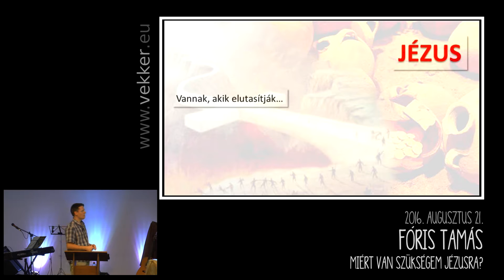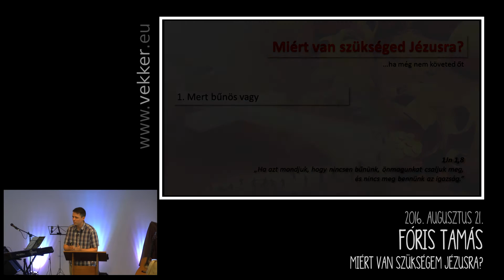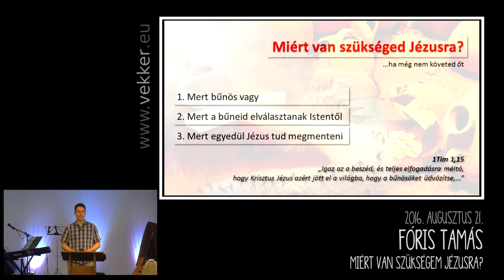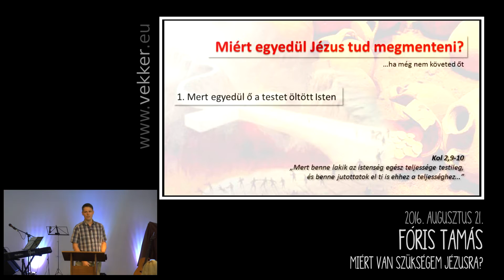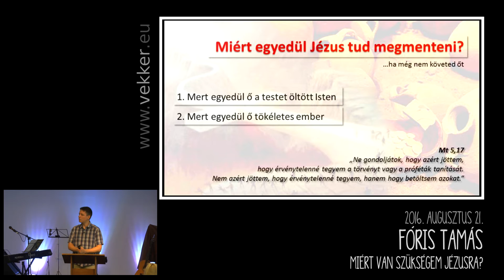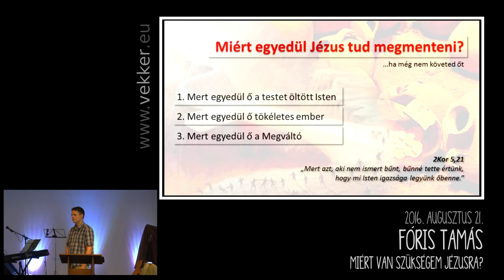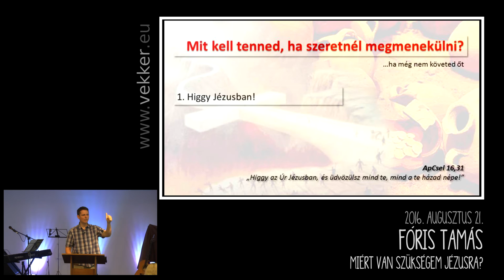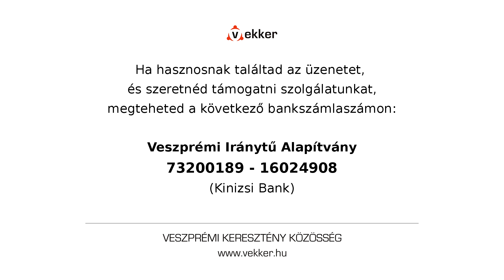Miért van szükségem Jézusra?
Szükséged van reményre? Szükséged van lelki békére? Szükséged van arra, hogy lásd az életed értelmét? Akkor neked fog szólni ez a prédikáció: „Miért van szükségem Jézusra?”
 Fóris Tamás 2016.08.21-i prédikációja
Veszprémi Keresztény Közösség